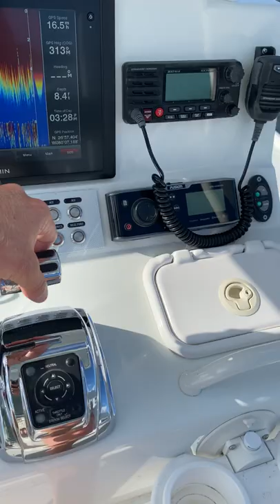2007 Yellowfin 24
007 Yellowfin 24 Bay powered by a 2012 Mercury 300 Verado supercharged 4 stroke 810 hrs Special Note 2007 Yellowfin Bay Boat with 2012 Mercury Verado 300hp. In the past five years, recent major upgrades including full tower with dual station controls, new hardtop, powder coat aluminum, fiberglass restoration and new paint top to bottom, new powerpole and parts, upgraded electronics, SeaDek, and new trailer parts. Hull and underside of hardtop is Awlgrip Kingston Gray. Electronics Standard Horizon VHF GX 2000 Garmin 8212 (lower helm) Garmin 1040 XS (upper helm) Powerpole Mercury Smart craft gauges Fusion MS-UD650 JL Audio speakers and amplifier Options * Standard Horizon VHF GX 2000 Garmin 8212 (lower helm) Garmin 1040 XS (upper helm) Powerpole Mercury Smart craft gauges Upper and Lower jackplate controls Fusion MS-UD650 JL Audio speakers and amplifier 2 underwater lights (blue) 4 gunnel / console lights (blue)

LOA 24'11"
**Beam 8'6"
Draft 12" to 14"
Deadrise 15 degrees
Weight 3,250 lbs. (fully rigged)
Fuel 75 gals.